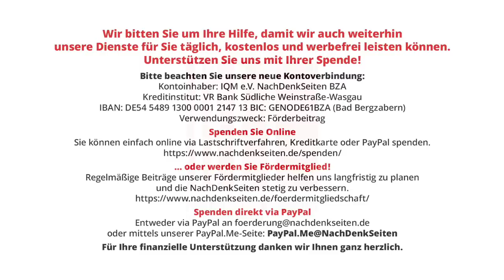Soll Selensky wirklich vom Westen geopfert werden? | Tobias Riegel | NDS-Podcast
Soll Selensky wirklich vom Westen geopfert werden? | Tobias Riegel | NachDenkSeiten-Podcast | 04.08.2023

In einem Artikel im US-Medium Politico wird über die Folgen eines russischen Attentats auf den ukrainischen Präsidenten Wolodimir Selensky spekuliert. Einige Beobachter deuten das aber eher als eine Drohung aus einem anderen Lager: Will „der Westen“ Selensky loswerden? Von Tobias Riegel.

Artikel veröffentlicht am: 04. August 2023 um 12:27
Autor: Tobias Riegel
Sprecher: Tom Wellbrock
Titelbild: shutterstock / Review News

Außenpolitik, Sicherheitspolitik, Strategien der Meinungsmache, Attentat, Russland, Wolodymyr Selenski, USA